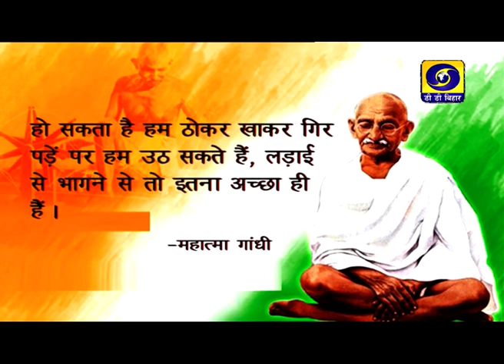Bihar-Bihan,Vivekanand, Robotics Expert, Producer- M.Prabhakar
Vivekanand